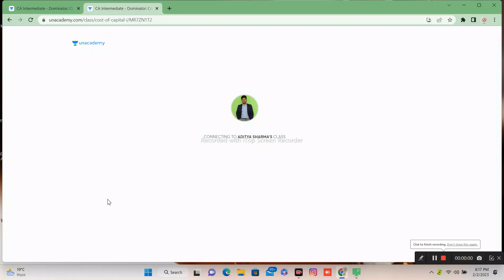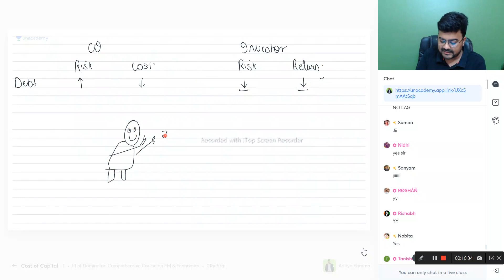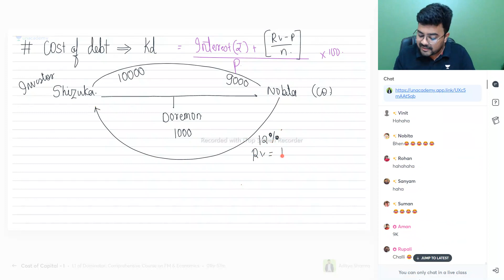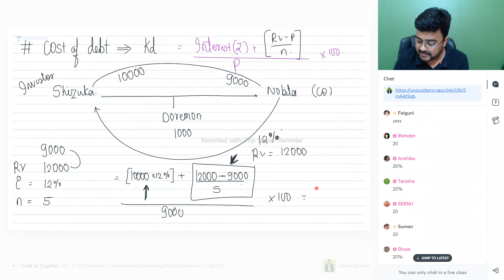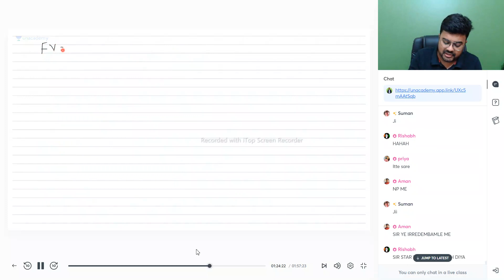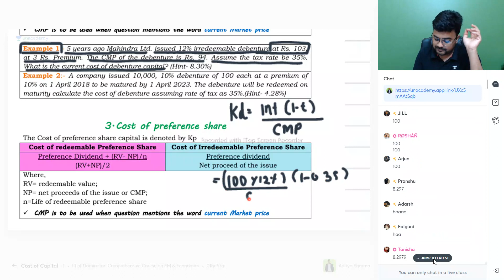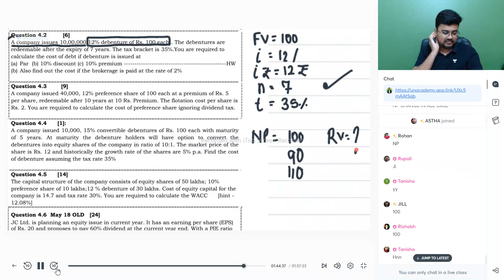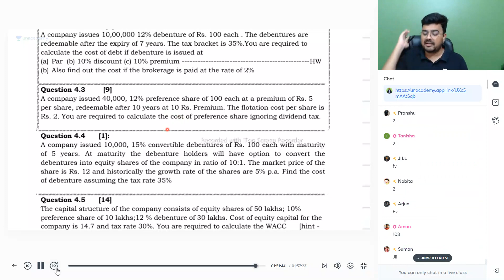cost of capital1 ( aditya sharma )